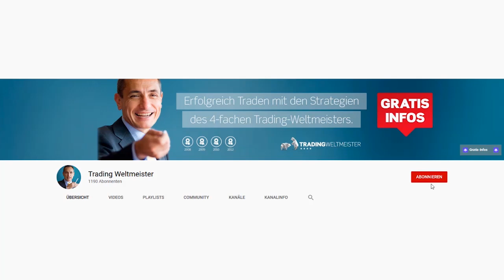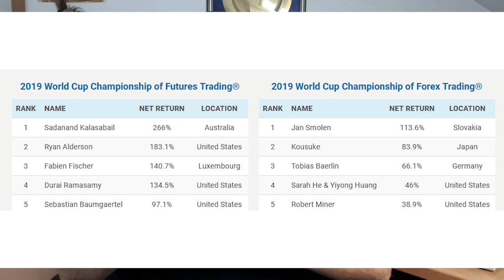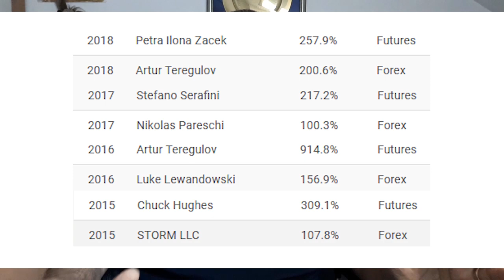Forex-Trading: Meine Warnung!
Schnell reich werden mit Forex-Trading? Ist das wirklich realistisch? Der Profi-Trader Dr. Andrea Unger erklärt Euch in diesem Video, ob der Forex-Markt wirklich so viele Chancen bietet.